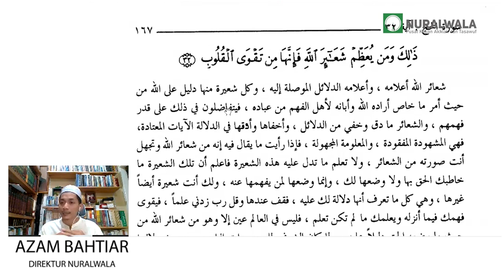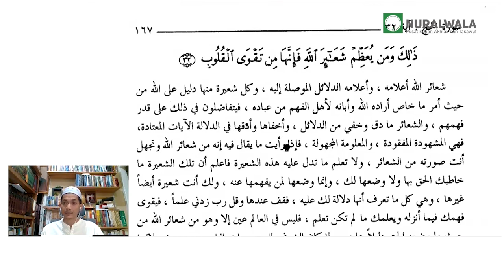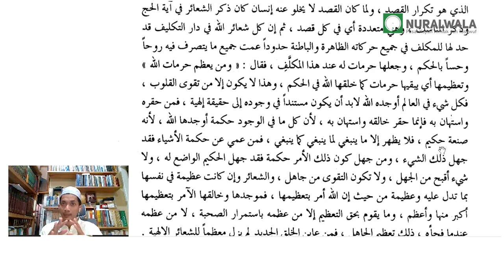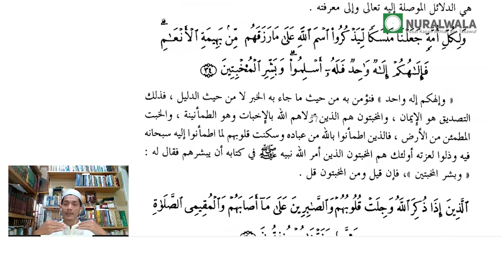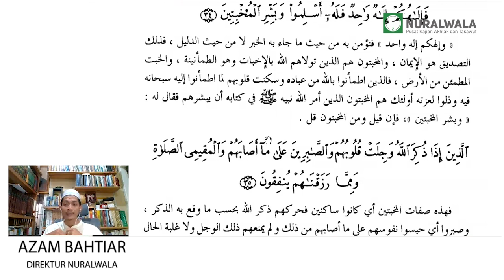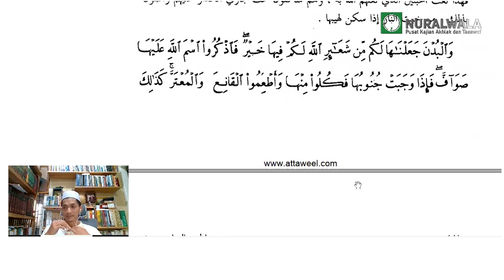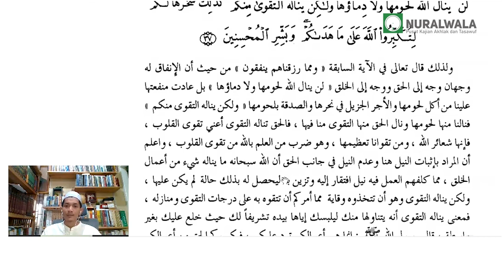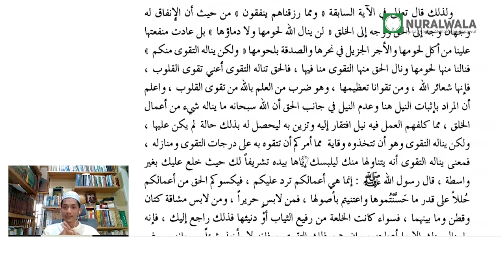Tafsir Isyari Ayat Qurban - Azam Bahtiar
Nuralwala: Pusat Kajian Akhlak dan Tasawuf